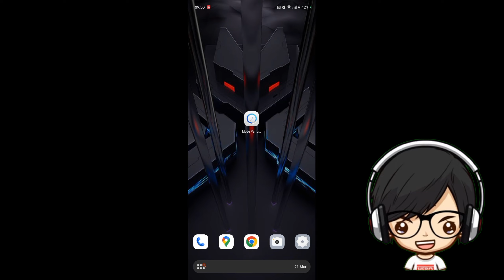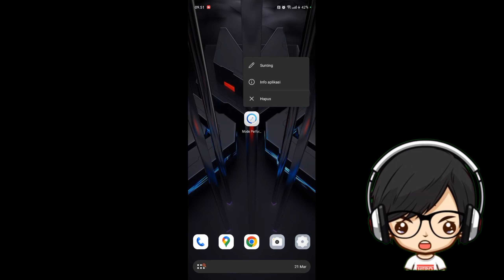Game Booster Terbaik 2024 ❗Optimalkan Performa Game Berat Tanpa Lag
kali ink saya membagikan aplikasi game booster terbaik 2024,
optimalkan performa game berat,
aplikasi ini saya kasih pasword bisa cari pasword dalam video .
karena saya butuh jam tayang untuk mendaftar monetisasi gaes
mohon bantuan nya menonton minimal 2 menit ya gaes.